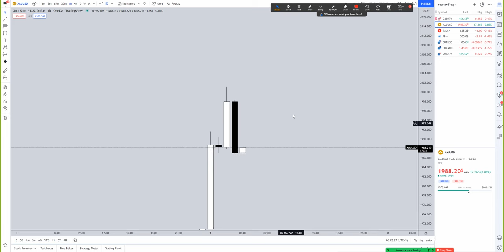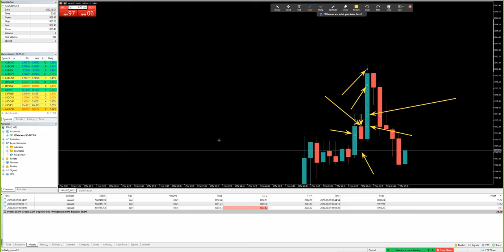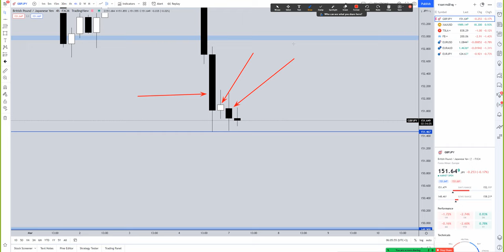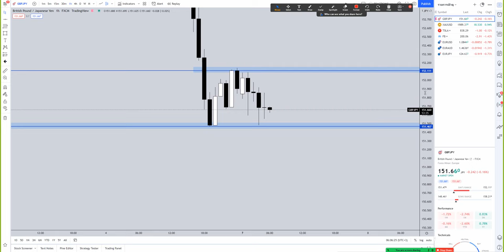- กำไรไปแล้ว 1,000 บาท - วิเคราะห์กราฟรายวัน (แนวโน้มราคา XAU/USD และ GBP/JPY) วันที่ 07-03-2022